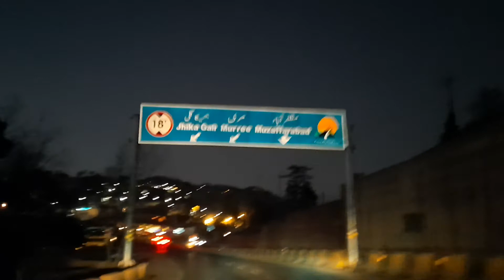LETS GO TO MURREY BY ROAD 🛣️ WATCHING BEAUTIFUL ❤️ SEEN. I 💕 PAKISTAN